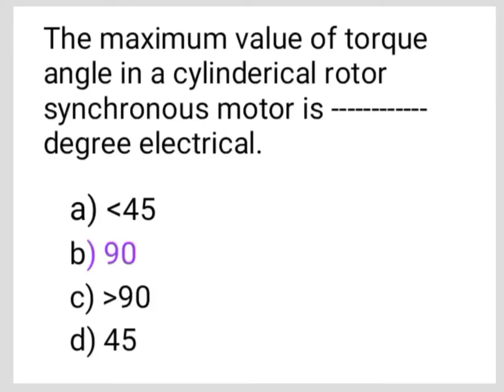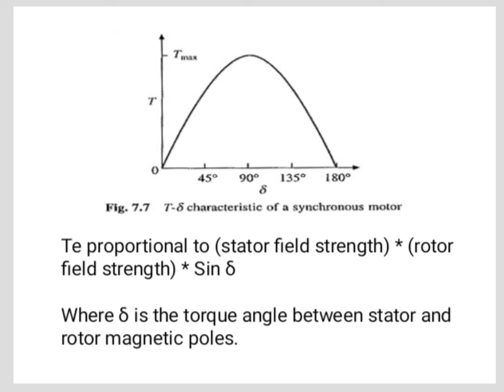TRB 2021 - The maximum value of torque angle in a cylindrical rotor synchronous motor is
The maximum value of torque angle in a cylindrical rotor synchronous motor is 90°